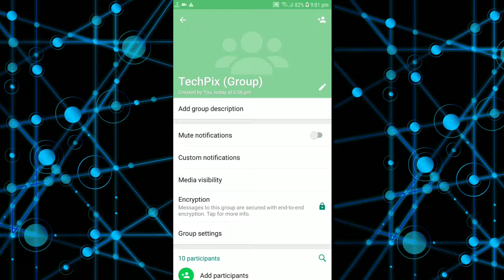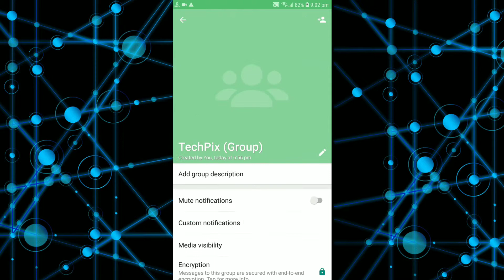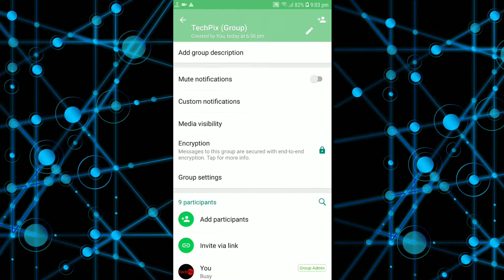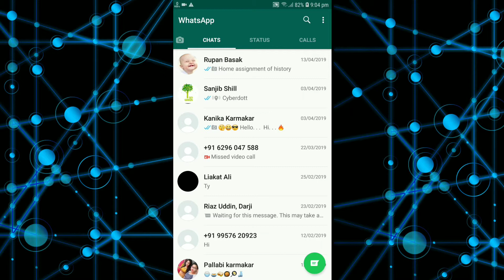How to Delete WhatsApp Group Permanently | 🗨️ TechPix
Delete or remove WhatsApp group Permanently.
Closed WhatsApp group Permanently.

Your Quaries:-

Subscribe Us For Daily Computer, Internet And Technology Learning Video Tutorials In Hindi, Etc अगर आप Computer, Internet & Technology के बारे में सीखना और जानना चाहते है तो हमारे "Techpix" YouTube चैनल को Subscribe कर ले |

MY GEARS:-

CAMERA TRIPOD
TRIPOD FOR MOBILE
MINI TRIPOD